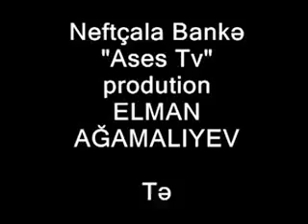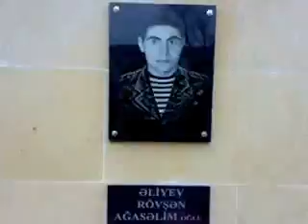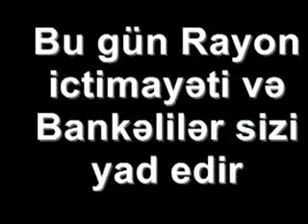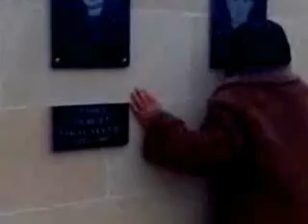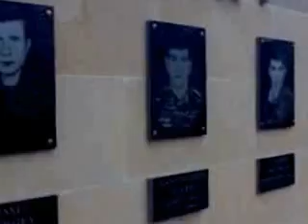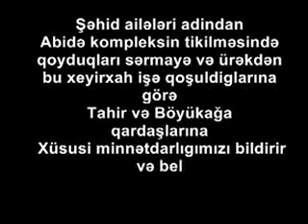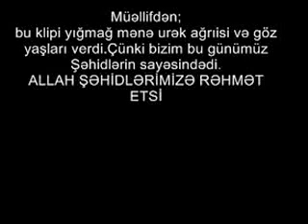Banke Shehidleri.flv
Banke,Se